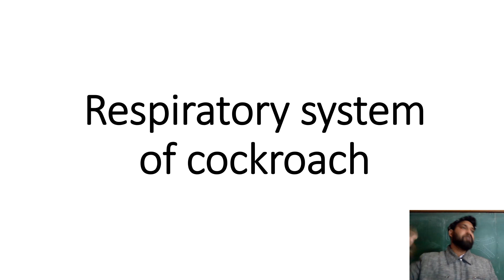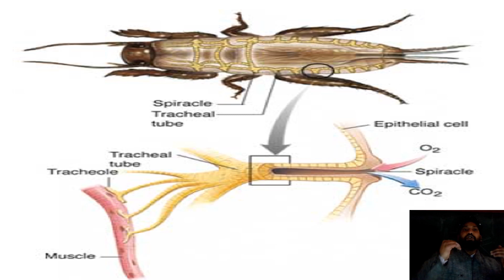Respiratory system of cockroach / zoology B.Sc. / khalsa college for women sidhwan khurd